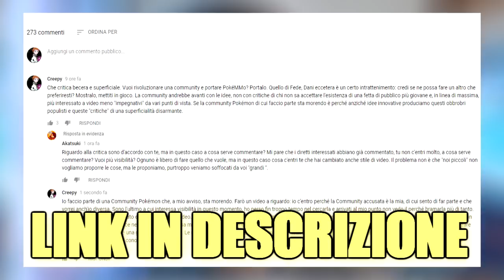Critica alla COMMUNITY POKEMON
Canali citati nel video!